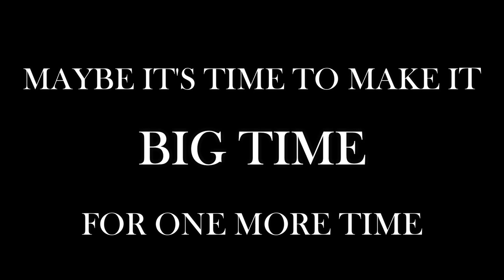BIG TIME RUSH ASCENDS: THE MOVIE Trailer 2019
LEER ABAJO. IMPORTANTE.

Por conmemoración del noveno aniversario de la serie en Latinoamerica, les traigo este video corto de lo que sería si el Big Time Rush de Nickelodeon hiciera una película 10 años después cuando cada quién decidió ir por caminos separados y triunfar, no tan separado de la realidad. Es totalmente falso. Contiene escenas reales y algunas editadas, así que no está confirmado nada acerca de una Big Time Reunion o una película.

Espero que les guste. Lo hice con mucho amor y esfuerzo, quizá no es el mejor pero espero que la idea sea comprendida.

También me encantaría montones que divulgarán este video en grupos de BTR, páginas, en sus perfiles, compartan este vídeo y por favor (ya que andamos en esto) etiqueten al cast: Kendall, James, Logan, Carlos, Katelyn Tarver, Ciara Bravo, Stephen, Tanya Chisholm, Challen Cates, incluso a Scott Fellows para que vean también.

Quizá no podamos lograr una Big Time Reunion, pero si podemos juntar a todo el cast sin importar que tan pequeño fue su papel ¿No sería grandioso?

Los dejo aquí y gracias por leer. Si comparten, den créditos por favor, es lo único que les pido.
Nos vemos próximamente. Adiós.